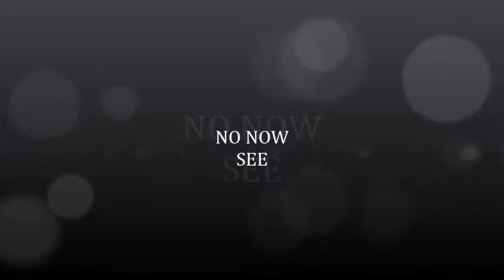Bulldog facts in Hindi on NO NOW SEE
this video is of bulldog facts